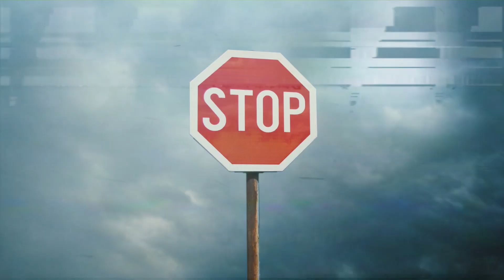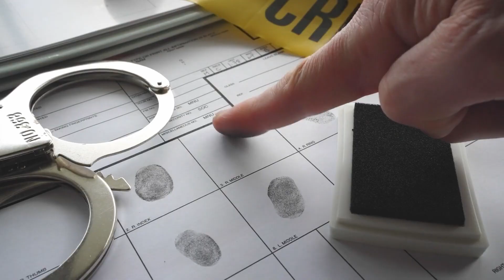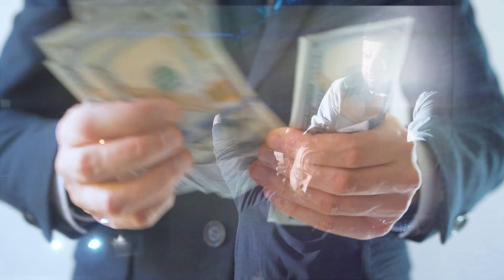Top 10 Times Convicts Tried To Escape Court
Criminals go to court to hear their sentences, and in some cases, when already locked up, convicts try to escape the court room. In this video we will discuss the Top 10 Times Convicts Tried To Escape Court. From the most crazy court room escapes you will ever witness, to the dumbest possible escape attempts, catch this top 10 list on Crime Time!

Time Codes:
0:00- Intro
0:17- Leonid Greyser
0:59- Tanner Jacobson & Kodey Howard
2:07- Gerald Hyde II
2:59- Jessica Cato
3:43- Car Chase Chaos
4:26- Raitonn Woodford
5:03- Ronard Neal
5:43- Four's Company
7:05- Israel Pointer